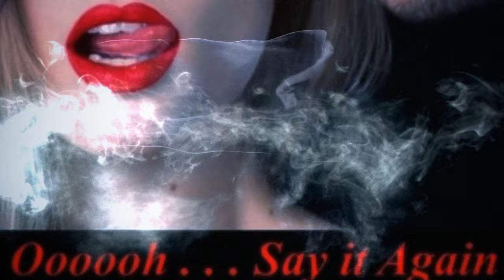Modeone: Subscribe to Patreon